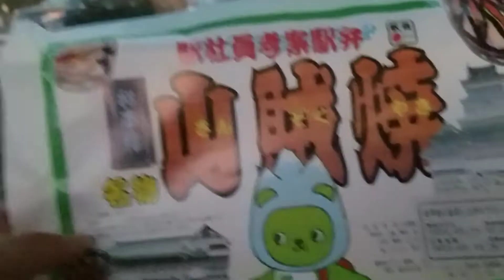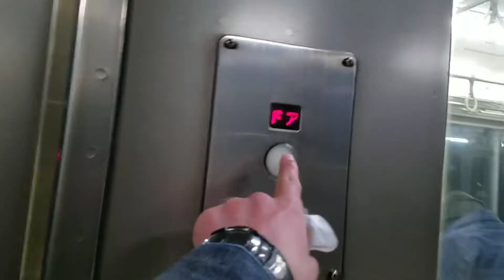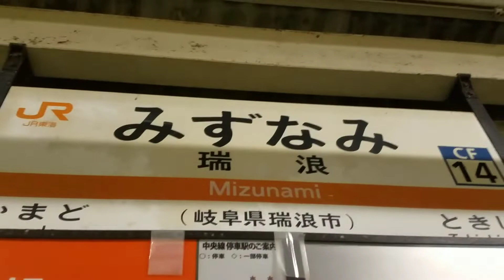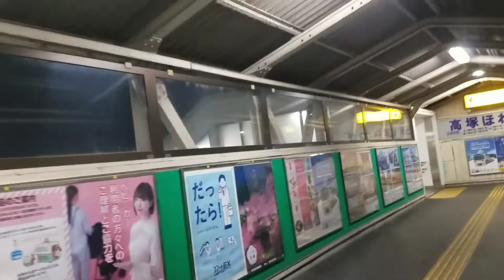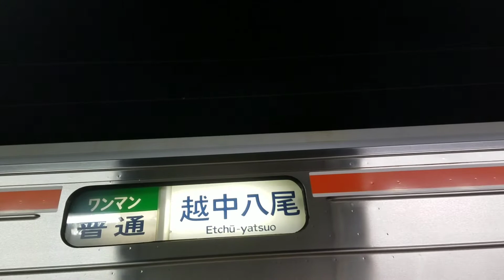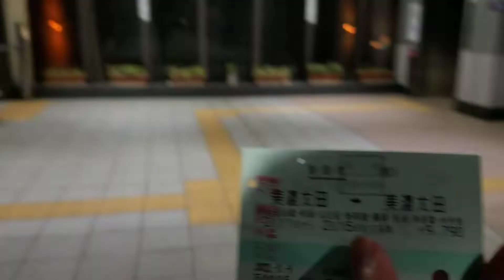【この駅弁は二度と食べません】なんだこの駅弁は！？？ 南木曽→美濃太田 (環状きっぷ②エピローグ)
あのマジでこの駅弁ワサビ入ってるんで、食える人だけ食ってください…。

私はもう本当に二度と食べたくないです

前の動画はコチラの再生リストからどうぞ！！

分かりやすいように【環状きっぷ②】と書かれた動画からクリックすればこの動画全体を見ることができます！！